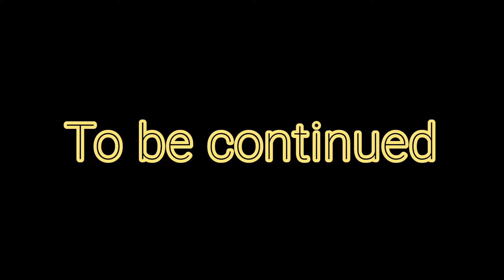Taksi şoferi Toofiq 1